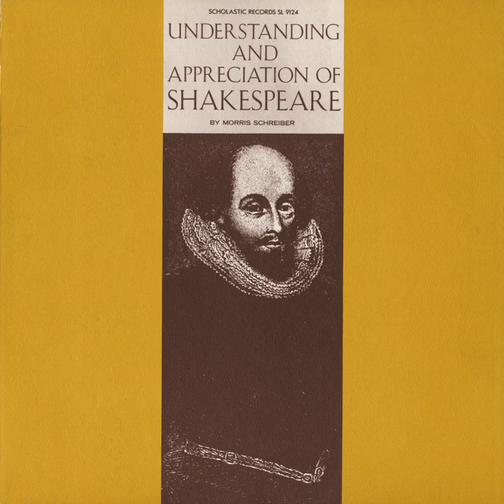Style and Language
Style and Language · Morris Schreiber

Understanding and Appreciation of Shakespeare